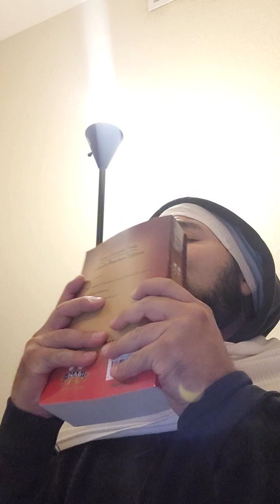Sister Morana Monologue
Assignment for my MFA program: this is a monologue from the antagonist POV of a feature film I'm currently working on San Juan Orphanage.